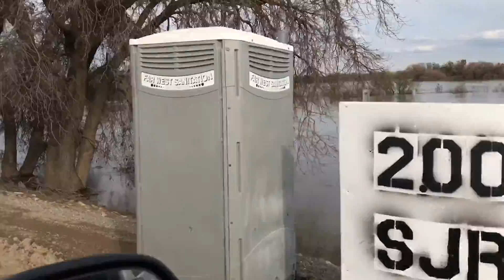Lathrop,CA Levee checks 2017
Not even a month ago you could walk out almost to the middle.